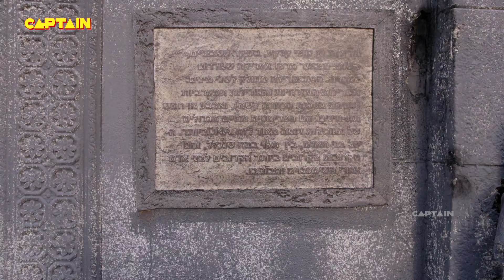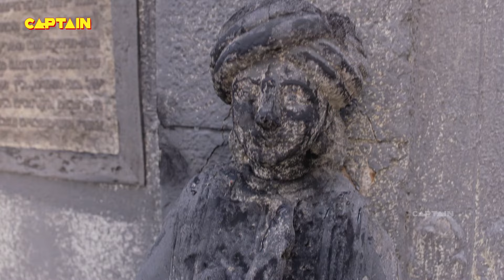भयमार क्यों जीवित करना छठा है वानर को || Best Of Baalveer Returns